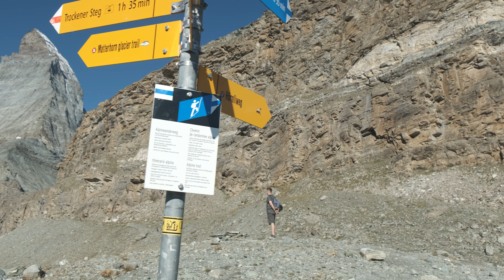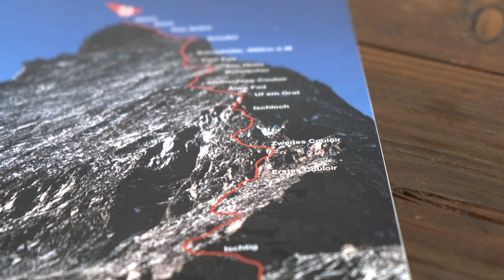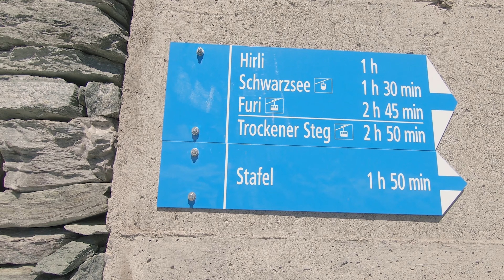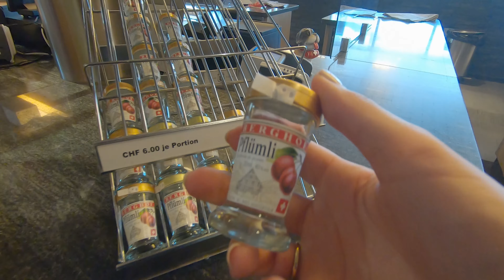Hiking to the Hörnli Hut | Switzerland | Matterhorn Basecamp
Our hike up to the Matterhorn Basecamp.
We took a gondola from Zermatt to Schwarzsee and then hiked to the Hörnlihütte.
Hörnli Hut - this is the place where climbers start their approach to the Matterhorn via Hornli Ridge.

~ Paula and Greg